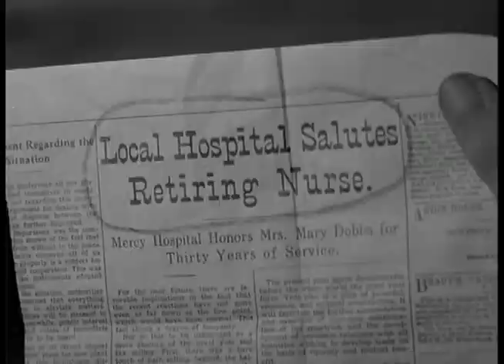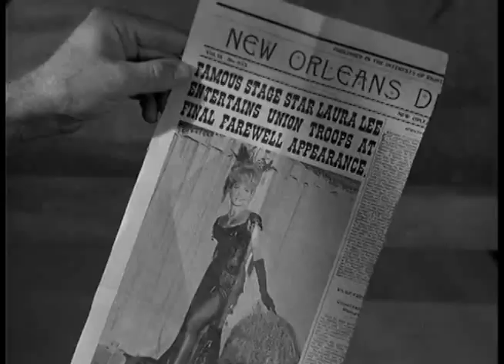Fort Irving: She's Only a Build in a Girdled Cage - F Troop Season 1 Episode 10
Private Dobbs' mama is coming to visit. But through a series of misunderstandings, the men think he's engaged to the famous and beautiful singer Laura Lee, and she's who's coming to town. The captain has invited several generals to a concert by the lady, and when they get there and find no singer, Wilton Parmenter may find himself back on laundry duty.

Just My Guitars Vol. 1
Just My Guitars Vol. 2